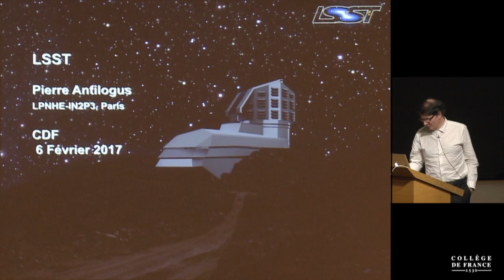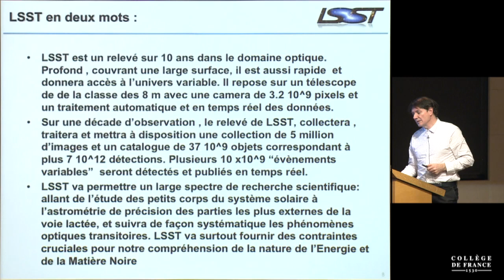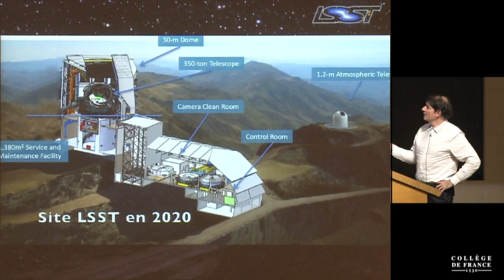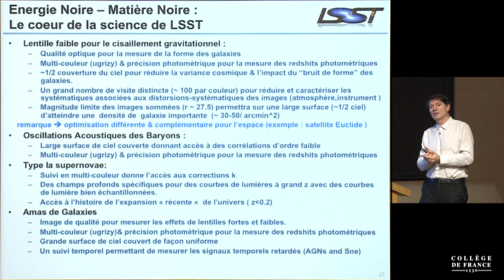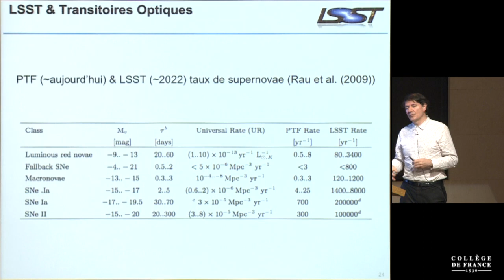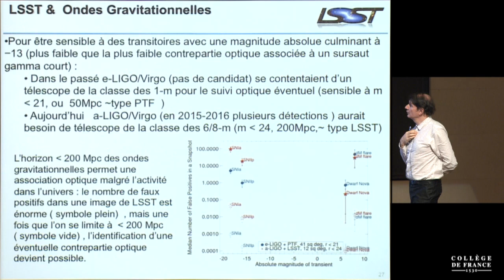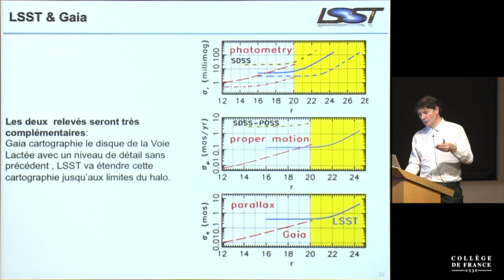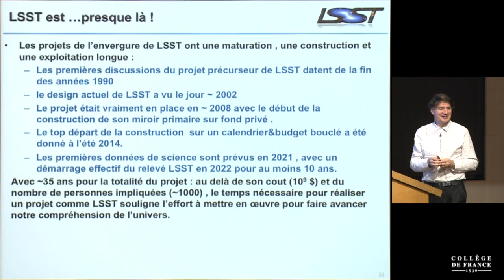Énergie noire et modèles d'univers (16) - Françoise Combes (2016-2017)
Enseignement 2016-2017 : Énergie noire et modèles d'univers
Séminaire du lundi 6 février 2017 : Perspectives avec le LSST

Intervenant(s) : Pierre Antilogus, UPMC